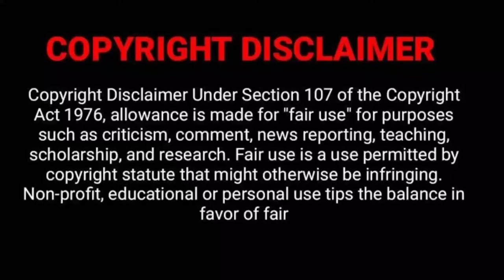Green screen News intro Background| Green screen subscribe like button| news green screen kinemaster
Top 10 Intro Templates 2020 No Text 3D & 2D Free
Download
2022 | No Copyright
End Screen
Top 251
tright
TOP YOUTUBE, FACEB0OK AND INSTAGRAM GREEN
SCREEN
Keren Buat Intro YouTube
screen KitaKel
like, green screen video download, like animation
No copyright greenscreen subscribebutton
stock footage Old TV effect Lightworks Shotcut Corel
VideoStudio CyberlLink Power Director Adobe
Premiere Pinnacle Studio Sony Vegas EDIUS DaVinci
Resolve 3d max Autodesk Maya Blender chroma key
news studio background green screen free intro
Moving Backgrounds, Backdrops, Animated Live
Wallpapers!
HD & UHD Videos 2160p, 4320p,VJ Loops, VFX
Animations!
Full content online, 8K/ 4K & HD Packs, CG
background, Green Screen, VFX, Effect footage for
your private, educational, offline/Online use in video
long as it doesn't conflict with the provider's policy. It's
also advised to keep up with U.S and European legal
changes referring to online re-used material for your
own safety.
Add Credit + Hyperlink attached to you work, For Ex.:
on your file description or website.
DJ Background Effects Videos - 4k art motion
background video effects HD Free Video Background
VJ loops
HD-video,8K-animation, 4K Free Moving Background,
8k-60fps-50fps, Beautiful Backdrops for editing
Special effects for video edits, LED screen & VJ
Loops, Best& most amazing live wallpapers, Highest
Quality Animation Design, Worship, Sci-fi, Nature,
Retro, Electrics, Creatures, Robotics, Graphics,
Colorful, Blue, Red, Green, Orange, Clouds, Lightening.
Space, Nebula, Star-field, Wormhole, Portal, TNG Star
Trek, Doctor Who, 8K & 4K Playlists, Visuals, Vide20
Reel, Digital & Abstract Demo, DJ VJ Show Material,
GTX, RTX, PC, Mac, Hardware, Gaming, Game, Cool,
Best, Fast, Slow, Meditation, God, Angels, Bible,
Secrets, Church, Peace, Peaceful, World, New, UHD,
Full-HD, HQ, Lyric Music Video Clip, Adobe After
Effects, Blender, Tutorial, Tricks, Tips, HitFilm, Fusion,
Flame, Autodesk, BMD, Learn, How to, Modern Music
Trippy VJ Artistic Alien Futuristic Visuals, Sacred
Geometry, Geometric Future Computer Beauty